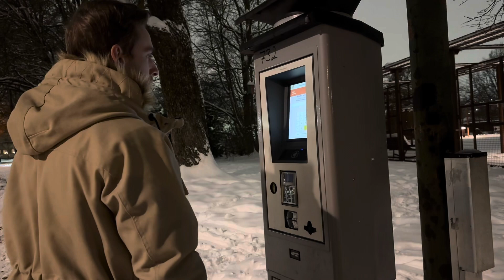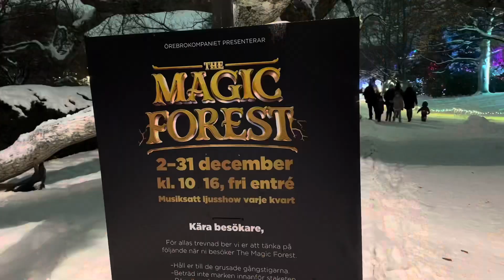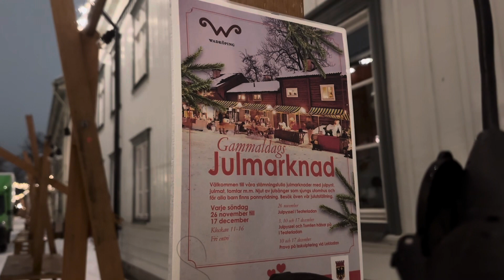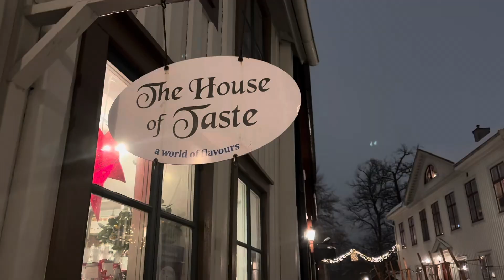Magic Forest Örebro | Daily Vlog | Virtual Vacay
Video Published : 14 December 2023